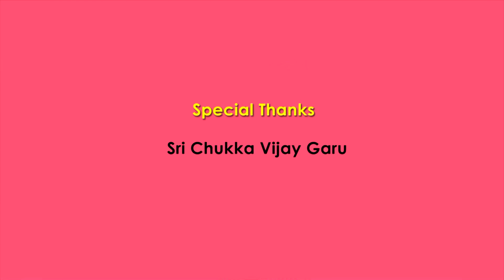INTLO THELISINDHI ITHADI IANDI TELUGU SHORT FILM BY RS NANDA comedy Sadanna Comedy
Telugu touring talkies

Ranipuram Kothapalli Haveli
Sri Chukka Vijay Garu

DOP ; PRAVEEN BODDULA

EDITING ;
Dev Kasi

Background Music & Titles
Ramu Mogiloji

Production Managers ;
Suddala Srinivas
Suddala Anil

Production Assistance
Ravitheja Nerella

Co Director ;
Nivas Dommati

Producer ;
Raju Suddala

Director ;
Chukka Karthika